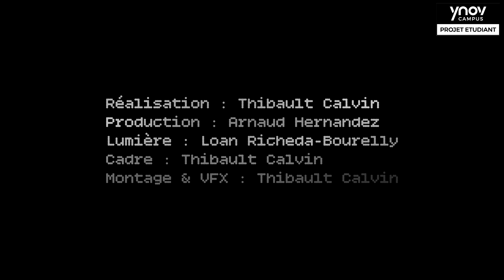[CLIP] Rien (a) foutre, E-Z | B1 Audiovisuel 2023-2024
Les paroles de la chanson ont été composées par un des étudiants du groupe qui a réalisé ce clip. La chanson est quant à elle, interprétée par un étudiant en Audiovisuel de Montpellier Ynov Campus. On vous laisse apprécier cette production myc :)

Le module "Clip" permet à nos étudiants de réaliser de A à Z un format destiné à la musique. Objectif principal : être cohérent avec le style de la musique et respecter les souhaits de l'artiste.

📍 Montpellier Ynov Campus - École d'enseignement supérieur 🏫